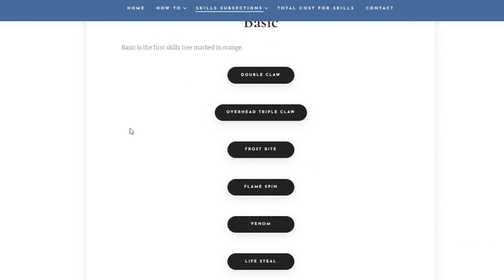Introduction to the New Series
In this series we will look at all the skills, their information such as minimum damage, maximum damage, damage at different synergy and item effects. We'll cover item combinations for different stat affecting results.